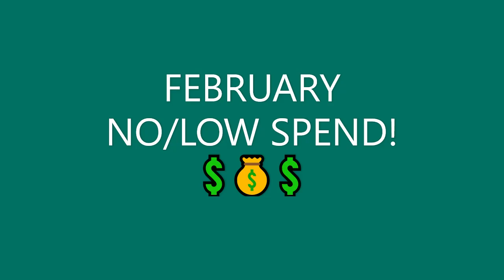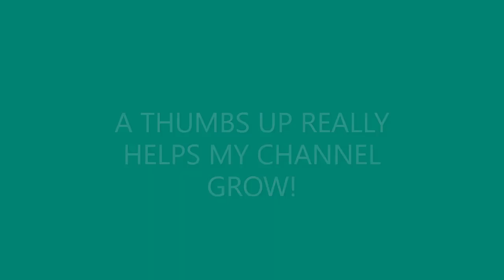FEBRUARY NO/LOW SPEND- HOW DID I DO??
Hello Friends!
Here's an update on my NO SPEND/LOW SPEND FEBRUARY. I think the plan went really well and I saved a lot of money on food and other areas in my budget.
xoxo